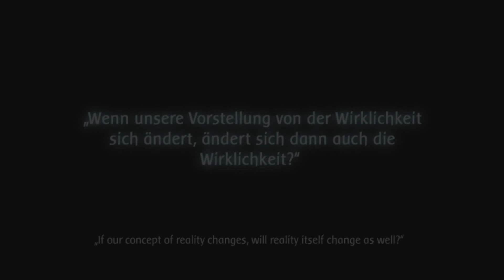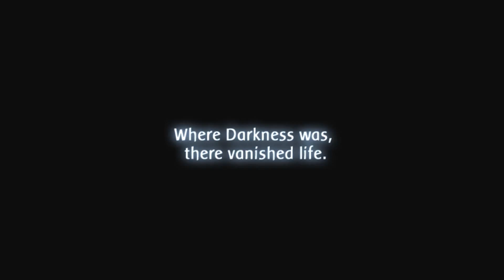Erayu - First 10 Min - No Commentary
Story:

The story takes part in two different worlds.
One of them is the world we all live in. So does Josh together with his brother Alex and their father.
Josh loves video games and books and isn't much interested in his own reality.
His father disapproves this and blames his son. This became worse as their mother died.

But then on one day Josh finds a game in a small shop.
It has no real cover and only one word is written on the CD-case.
Erayu - the games title. Josh takes the game home and starts playing.

The other world is called Erayu. It's the games world, where once an immortal
princess reigned. But one day she disappeared and so seems the light.
Some places in that world are fallen into darkness and more followed soon.
One, who gets into that darkness never returns; not alive nor dead. As if he never existed.

When the game starts, one plays a boy, who awakens among some travelers.
His memories are gone and so he tries to find his way through a world he can't remember.